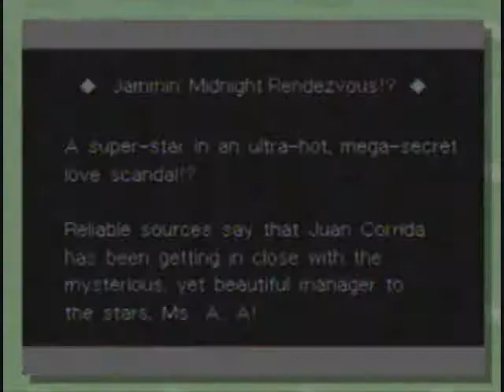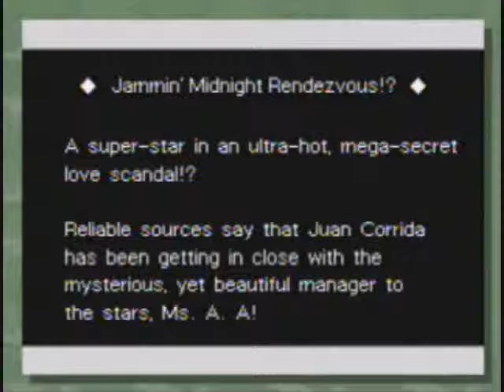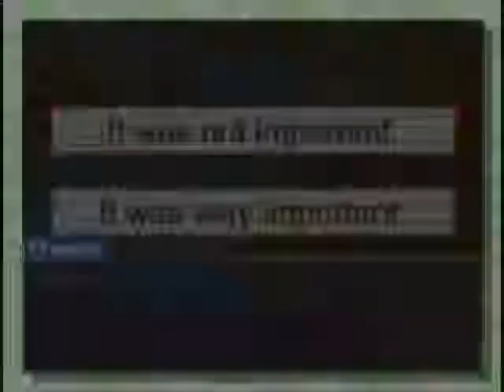let's play Phoenix Wright AA Justice For All Case 4 (blind) Part 14 Edgeworth vs Oldbag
it's like we're not even his real enemy anymore, oldbag slipping up and saying something stupid is his real enemy, also pro nickname from Edgeworth, wicked witch of the witness stand FTW